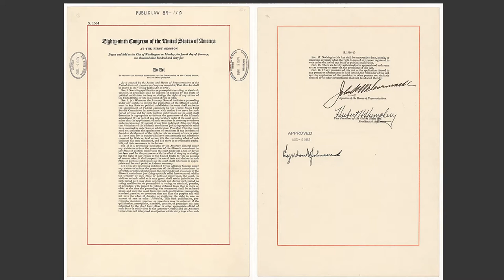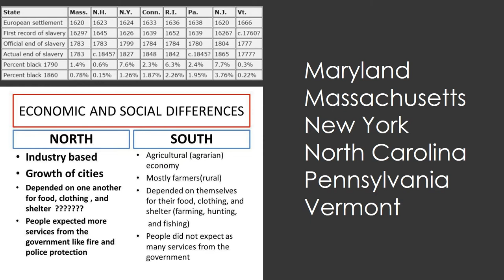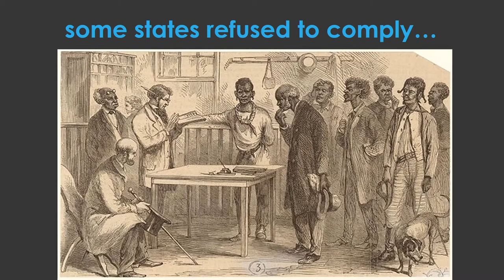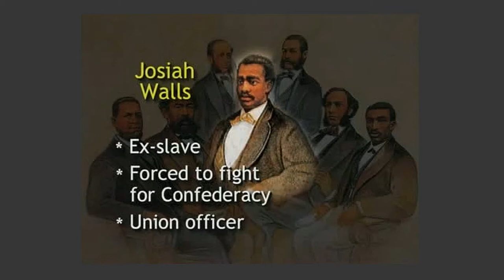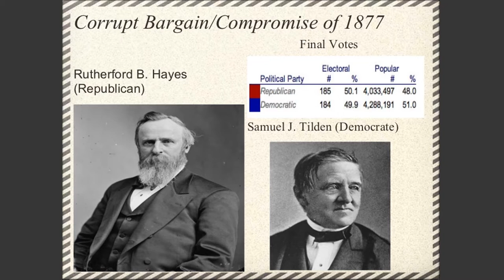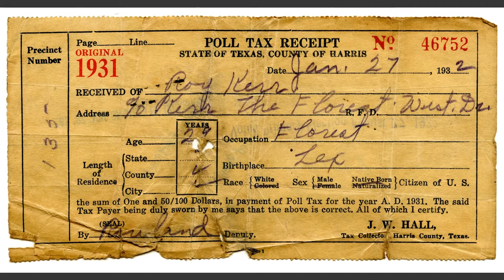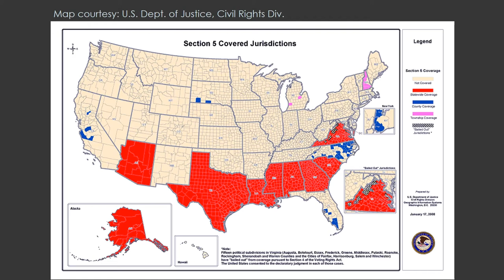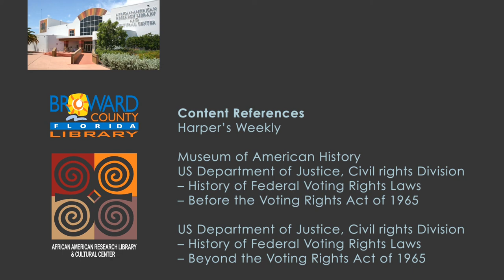AARLCC - History of Voting Rights Documentary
AARLCC's first full documentary production spanning the history of voting rights for African-Americans in the United States. The program is based on the written archives of the Civil Rights Division in the U.S. Dept. of Justice. AARLCC took the arcane written history and developed it into a highly visual narrated documentary that explores the inside of how voting rights for Blacks in America can be traced through history.

The history of Voting rights documentary was created to help viewers understand the various phases through which voting rights for Blacks went; the obstacles that had to be overcome; the brutality that early pioneers faced when attempting to exercise their voting rights; and the institutional systems that were put in place to prevent the Negroes from being counted at the ballot box.

This is essential viewing for anyone who wants to better understand what let up to Congress finally passing the Voting Rights Act of 1965 - the most comprehensive law of its type in U.S. History. But more than this, the program shows how the theater of politics and its actors continue to take aim at dismantling the law - even in the face of today's political struggles.